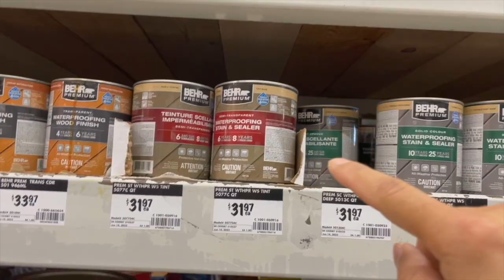防腐木开裂、变形解决方案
本期视频跟大家分享一下，减少防腐木开裂、变形的好办法。成本不高，效果还好。